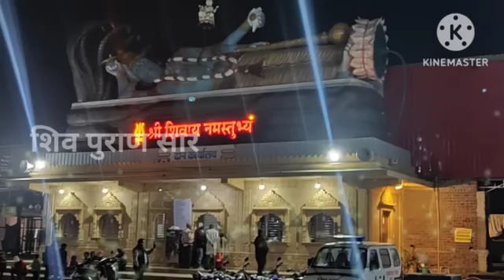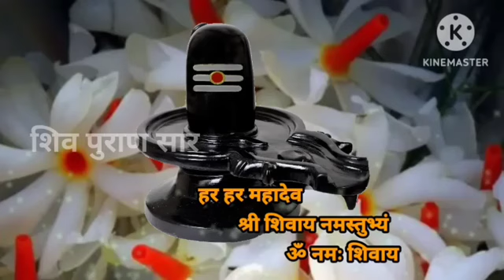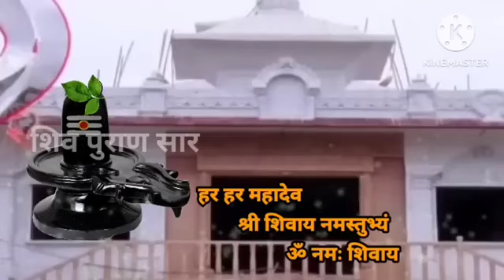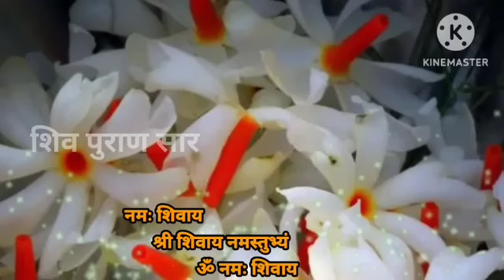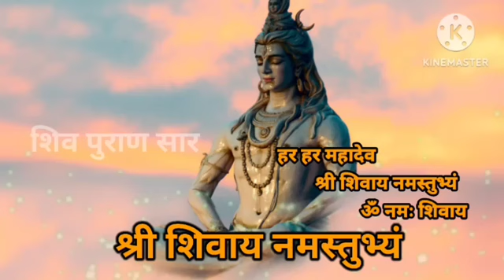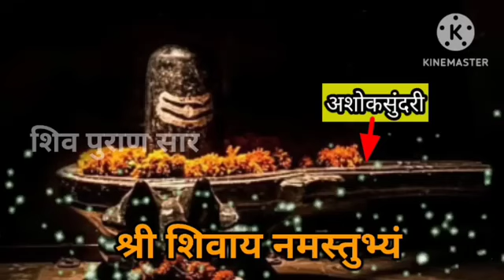13 अप्रेल शनिवार नवरात्रि पंचमी तिथि । 24 घंटे में जो चाहोगे वो मिलेगा